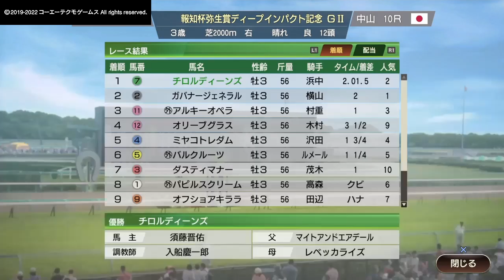2023［令和５］年3月4日・5日の重賞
2023［令和５］年3月4日
オーシャンステークス（GⅢ・中山）
チューリップ賞（GⅡ・阪神）
3月5日
弥生賞ディープインパクト記念（GⅡ・中山）